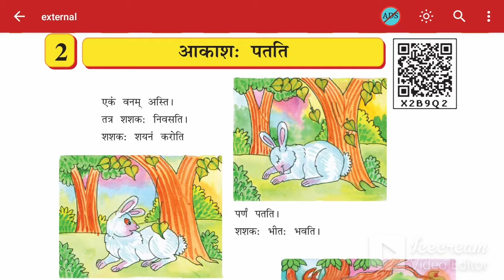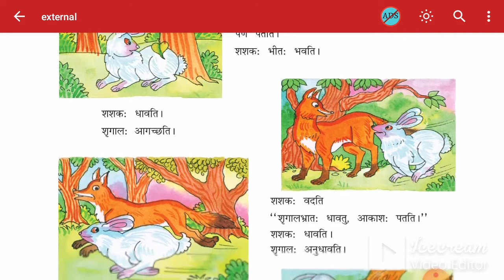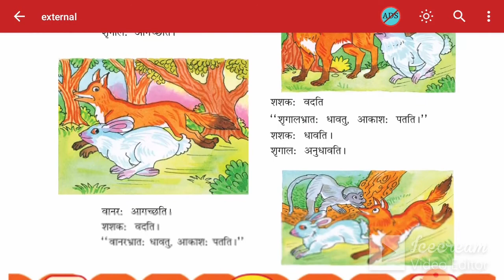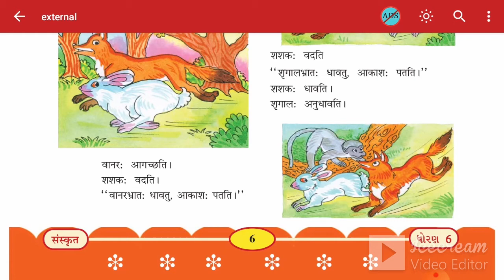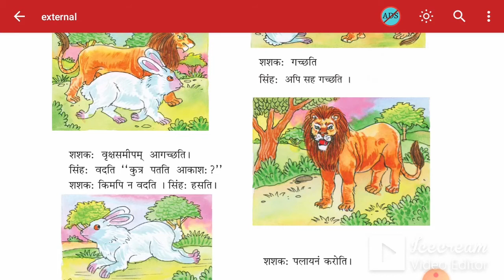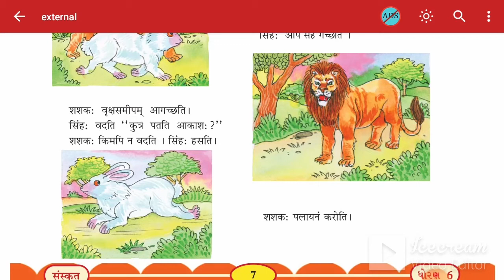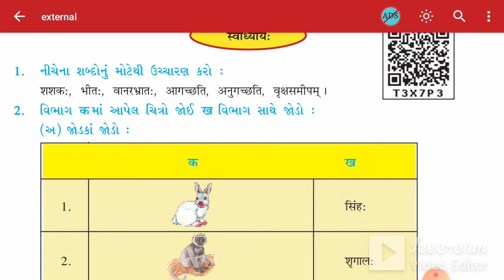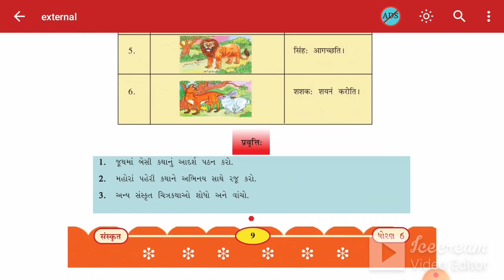STD-6 | GUJ.MED | SANSKRIT | CH-2 | TEACHER-VIVEKBHAI PANDYA